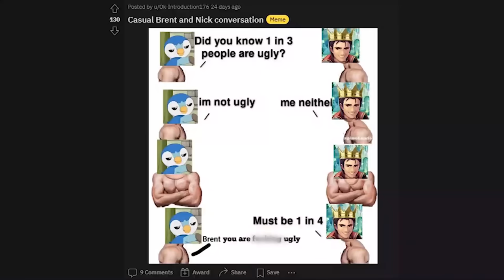This game was more toxic than we expected...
we finally decided to play dokapon kingdom as we saw it being requested a lot

was technically our second time playing- yall will really need to convince us to play this again LMAO